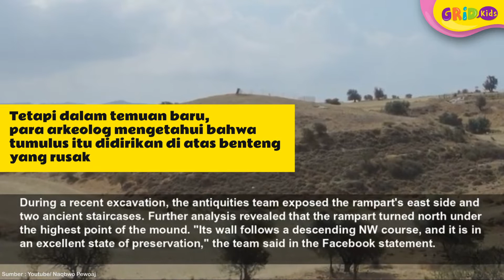Penemuan Benteng Abad Ke-5 SM, Pada Bagian Bawah Pemakaman Siprus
Hi, kids. Dari hasil penggalian Pemakaman Siprus, telah ditemukan sebuah benteng abad ke-5 sebelum masehi. Kira kira benteng apakah ini? Dan mengapa benteng ini tertutup dengan pasir? Kita cari tahu bersama, yuk!
Sumber:
GRIDSKIDS ARE ALL ABOUT FUN!